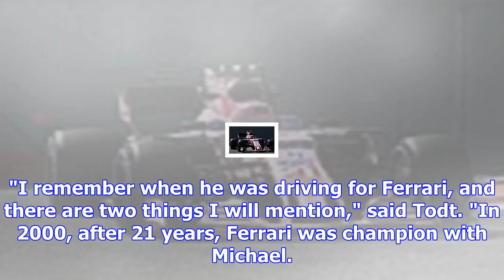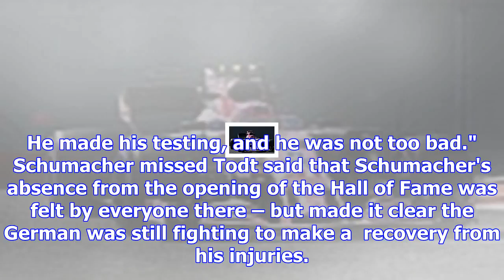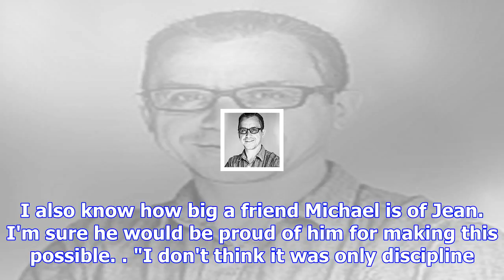Schumacher wanted post-title test to end self doubt - todt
Todt's fascinating insight into how humble Schumacher was – despite an image that sometimes portraye...